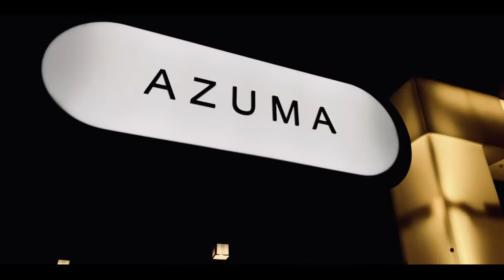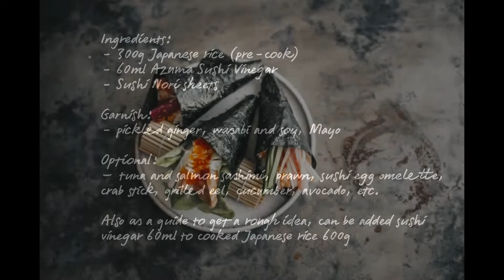【Azuma Cooking with Kids| Ep4:Salmon & Tuna Sushi Hand Roll with Azuma Sushi Vinegar】Azuma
Chef Azuma is introducing a new Japanese cooking show for family audiences,”Cooking with Kids”.
The Show will focus on simple and easy recipes using local seasonal ingredients, as well as Azuma’s original sauces and condiments.
The first season of Cooking with Kids is 12 episodes, starting in September 2021.
Chef Azuma hopes that kids and their parents will enjoy learning how to cook Japanese cuisine and bringing the extraordinary taste of Azuma into your home.
Azuma Cooking with Kids:Salmon & Tuna Sushi Hand Roll with Azuma Sushi Vinegar

Ingredients:
-300g Japanese Rice (Pre-cooked)
-60ml Azuma Sushi Vinegar
-Sushi Nori Sheets

Garnish:
-Pickled ginger, Wasabi, Soy and Mayo

Optional:
Tuna and Salmon sashimi, Prawn, sushi egg omelette,
Crab stick, Grilled Eel, Cucumber, Avocado, etc...

Also as a guide to get a rough idea, 60ml of Azuma Sushi Vinegar to 600g of Japanese cooked-rice.

0:00　Opening
0:40　Introducing chefs
0:59　Azuma Sushi Vinegar
1:06　Preparing
1:46    Introducing another chefs
1:54    Making Hand Rolls
2:20    Tasting

About:Azuma Sushi Vinegar:
Perfect for making sushi rice.
Purchase:
Azuma Cooking with Kids at Home Supported by CITY OF SYDNEY
Azuma restaurant is located in Sydney’s prestigious Chifley Tower on the edge of The Royal Botanic Gardens and a short walk from Sydney Harbour.
It also boasts close proximity to cultural landmarks like The Sydney Opera House, The Art Gallery of New South Wales and The Museum of Contemporary Art.
Azuma is the quintessential Japanese dining experience; receiving multiple awards since 1996.
It also had the honour of serving dinner to the Emperor and the Empress of Japan when they visited Australia in 2002.
Chef Azuma’s philosophy has always been to create simply delicious food, using local and seasonal ingredients.